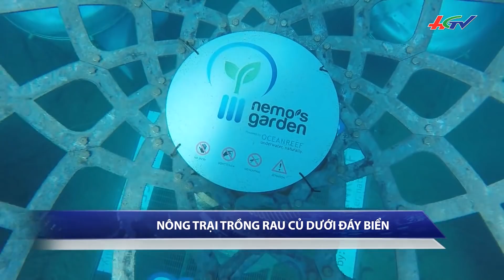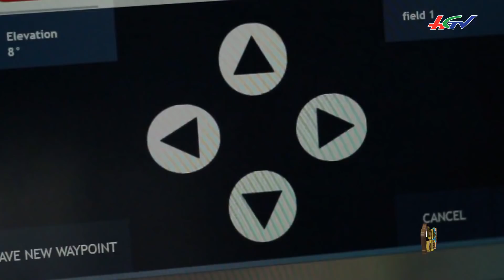Nấm bào ngư sạch cho lãi khủng | BẢN TIN NÔNG NGHIỆP 4.0 - 10/12/2017